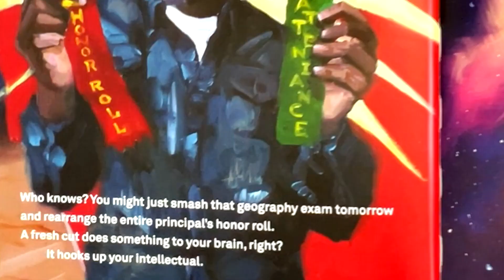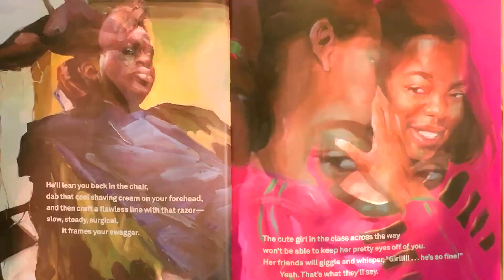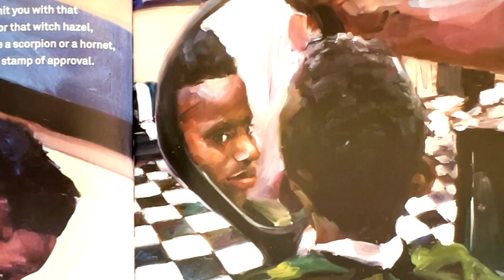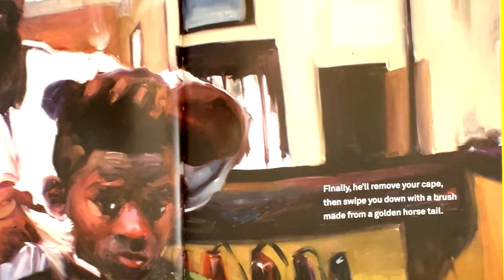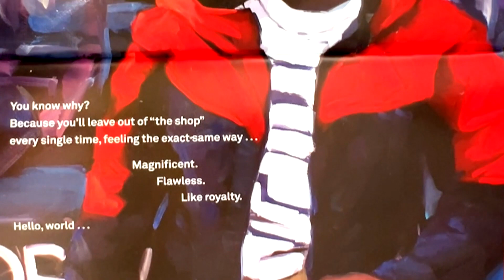Crown: An Ode to the Fresh Cut (Chipmunk Voice Version) Kids & Family Picture Story Book